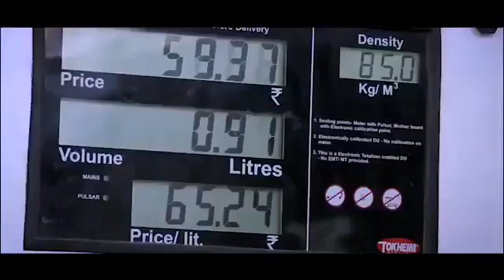First ever Ethanol Refinery in India at Baulsingha Village, Bargarh District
India’s first 2G Bio Ethanol Refinery to come up in Odisha's Bargarh district at Baulsingha village. The bio-refinery will produce 3 Cr Litre of fuel-grade ethanol annually using rice straw as feedstock. Inauguration 10th Oct 2018